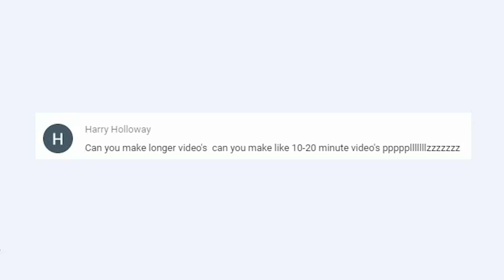Buying New Limited Edition Black Halloween Cat Star Stable Quest Video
Star Stable Online has updated their game today to add in the 2019 Halloween world. This is the last week to do any of the Halloween quest and races so make sure you cash in any soul shards or golden pumpkins for free prizes :D
Have you seen the new limited edition black cat? This is the new pet that you can buy. He is so cute and can run along with your horse or sit in the saddle bag.
Also there is a new spooky pumpkin hunt race and you can go on a haunted castle train ride!!! Come join me for all the fun!